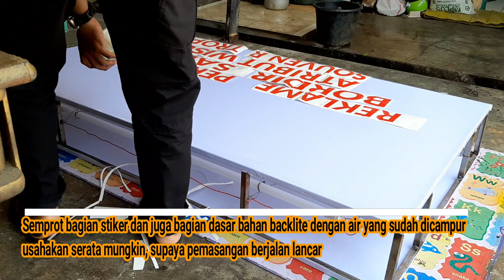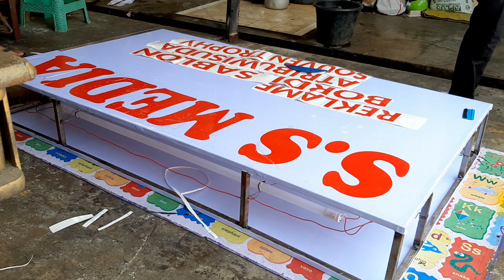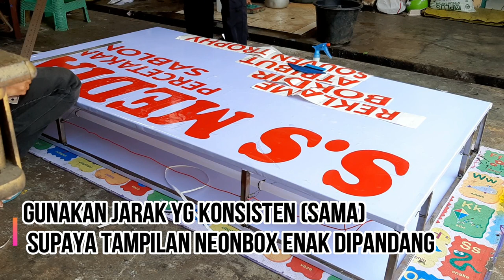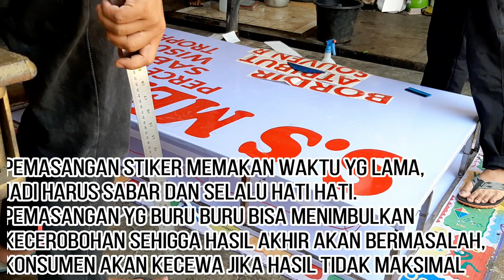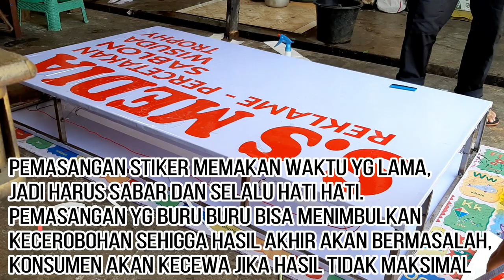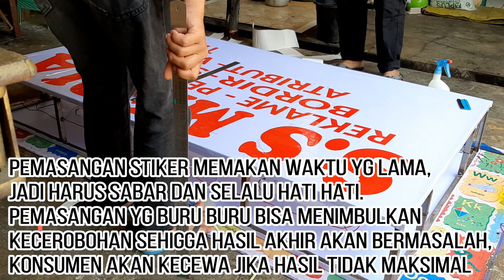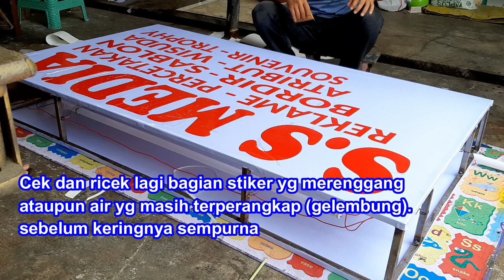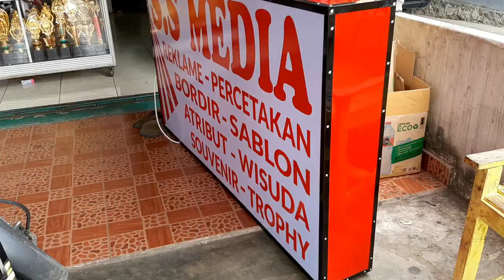cara memasang stiker neon box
Bagi kawan-kawan yg menggeluti dunia reklame dan percetakan, sering menerima order yg berhubungan dengan stiker tentunya. video ini memberikan penampakan bagaimana pemasangan stiker pada neon box backlite, full lampu.

semoga video ini bisa memberikan informasi yg membantu bagi kawan-kawan yg mencari informasi tentang cara memasang stiker neon box

sampai jumpa di video selanjutnya. tetap semangat dan salam sukse !!

Anda Bisa BELAJAR PERCETAKAN, ADVERTISING, SOUVENIR, lebih banyak di channel ini, silakan tonton video lainnya klik:

Salam SuksesWirausaha

Contact Project / Product / Training:
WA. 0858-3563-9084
Tweet: @ssmediagroup2